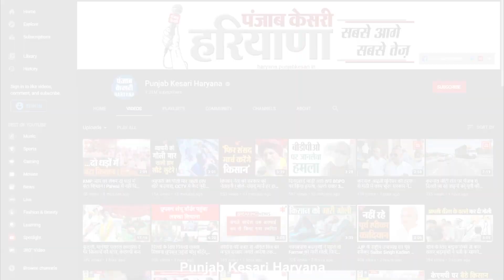Ranjit Chautala का दावा, Adampur By Election में जब्त होगी Congress की जमानत